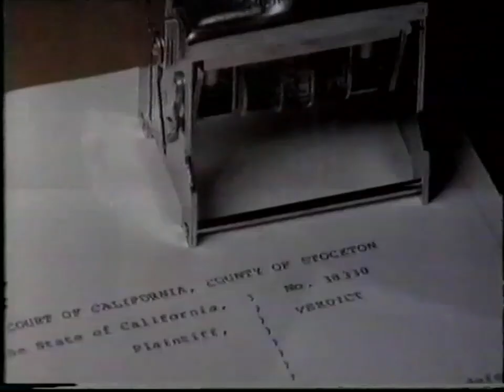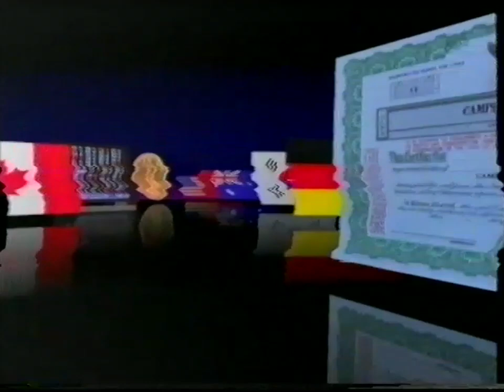Sky Movies Intermission Junction - 02/03/1990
Some footage from Sky Movies from a year after launch, including promos on its encryption, The 62nd Annual Academy Awards, and Sky News. VHS capture by me.